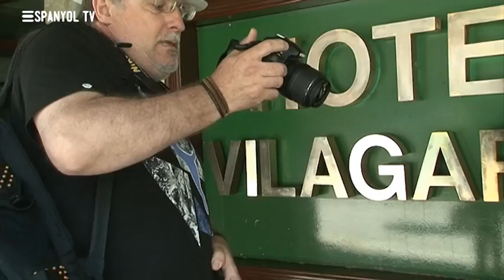Comiat de Juan Forlín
20-7-13 Comiat de Juan Forlín